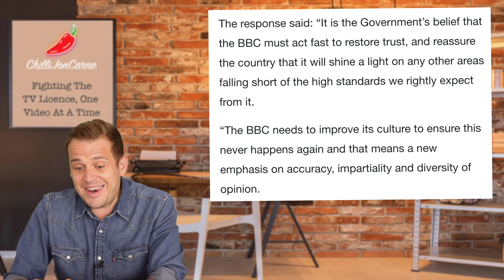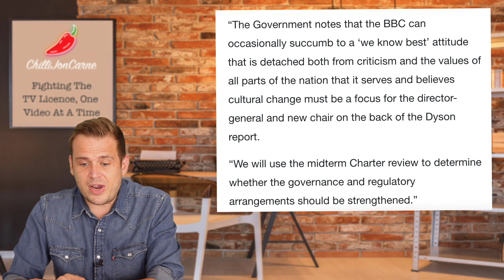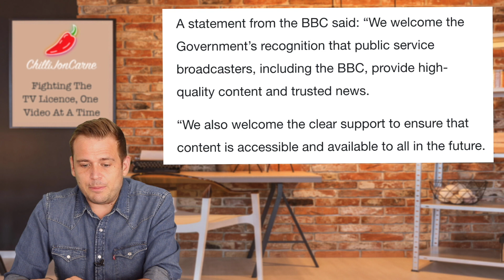The BBC Needs To Restore Trust